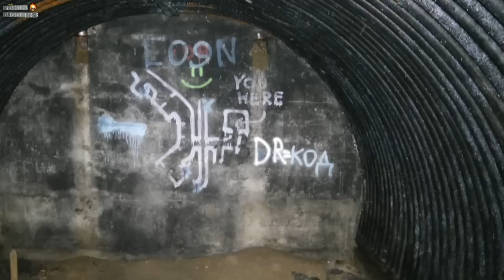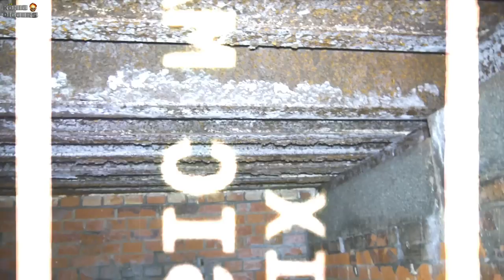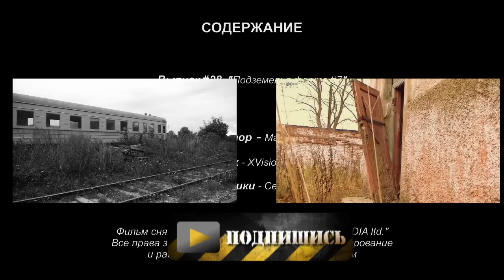#28 KD: Подземные галерии форта №7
Форт № 7 Герцог фон Гольштейн. (нем. Fort 7 Herzog von Holstein) (русские транскрипции: Гольштайн, Хольштайн)- объект культурного наследия регионального значения в Калининграде, фортификационное сооружение крепости Кёнигсберг, один из двенадцати основных фортов. Расположен на правом берегу реки Преголи при впадении её в Калининградский залив, западнее посёлка Прегольский.
Строительство начато в 1887 году, закончено в 1890 году. Форт назван именем, общим для Гольштейнских герцогов Северной Германии, многие из которых находились на государственной и военной службе Пруссии.
Форт № 7 прикрывал Кёнигсбергский канал и реку Преголя с запада. Представляет собой сомкнутый пятиугольник, окруженный водным рвом. В углах фасов основного сооружения, защищенного земляной насыпью, размещены кофры с амбразурами.
Форт имеет форму правильного пятиугольника, один внутренний дворик, в который выходит главная потерна, 6 блиндажей готовности: 2 фланговых – одноэтажные, в виде отдельной комнаты каждый, центральный (над горжевой частью) – замурован, один взорван, 2 оставшихся соединяются с центральной потерной.
Имеются 5 артиллерийских площадок.
Имеется питьевой колодец с чистой водой, правда совсем неглубокий. В горжевой части 8 казарменных помещений, переоборудованные под небольшие мастерские. Над центральным входом висит прекрасно сохранившийся родовой герб рода Гольштайн.

© "Konig Diggers".